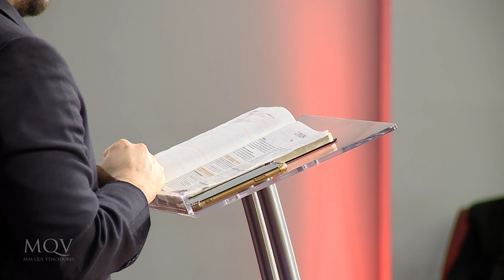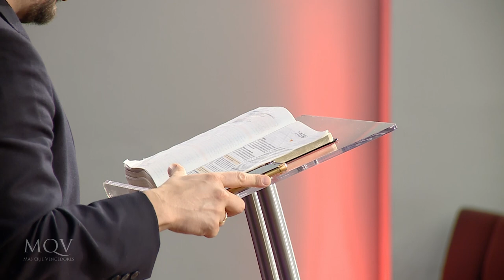Estudio de la carta de 2 Pedro - Pr. Federico Almada